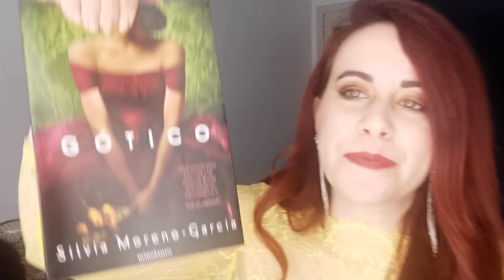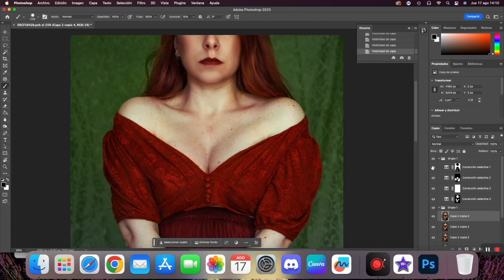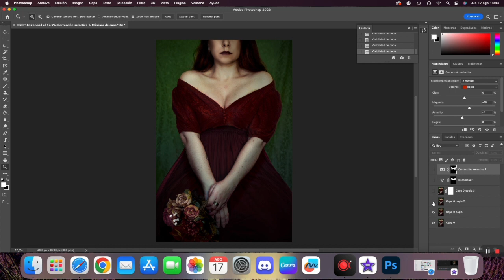Imitando portadas de libros VOL 2